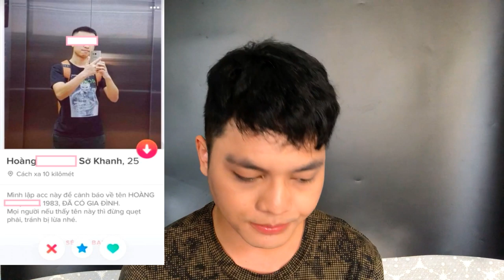รีวิวแอพหาคู่มีแต่หล่อๆสวยๆที่เวียดนาม จัดหนักจัดเต็ม!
สวัสดีครับเพื่อนๆคนไทย Xin chào các bạn Thái Lan วันนี้ผมจะทำวิดีโอเกี่ยวกับ"รีวิวแอพหาคู่มีแต่หล่อๆสวยๆที่เวียดนาม" หวังว่าทุกคนจะชอบนะครับ Thank you so much for watching movie Cám ơn rất nhiều.